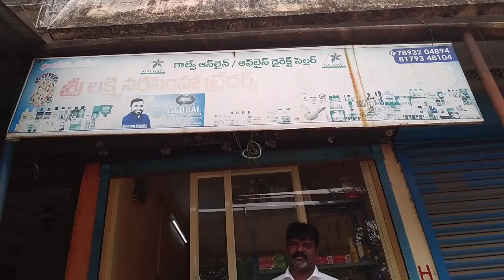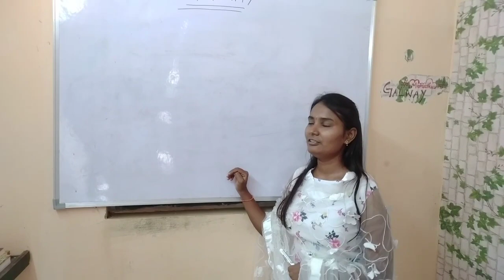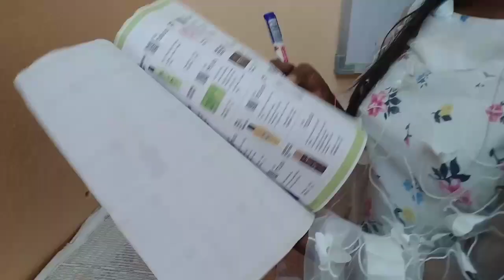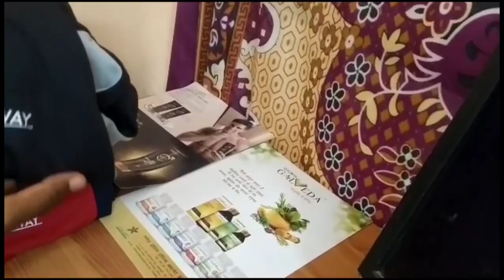Welcome To My Office || My Office Tour-2023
if you want more info contact 👉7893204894(whatsapp)@galwaymamatha